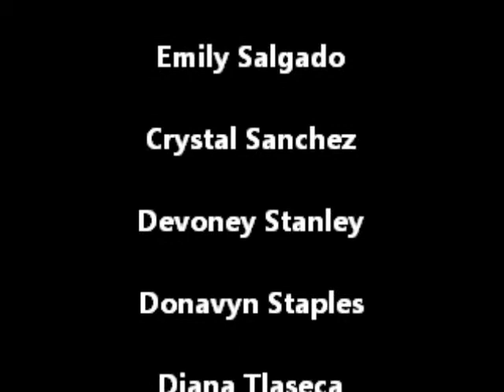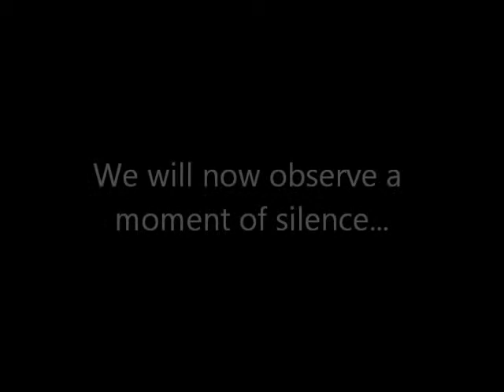Pirate News: February 24, 2014